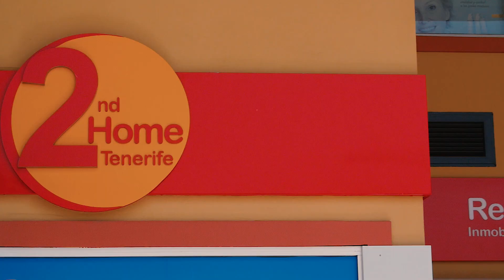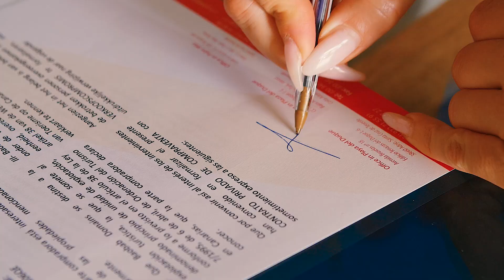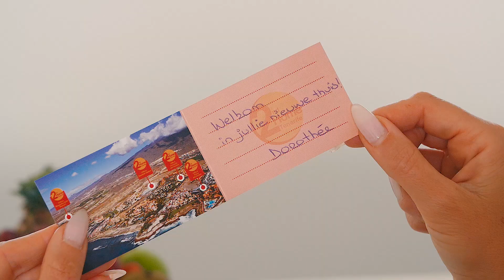Second Home Tenerife - Peace of Mind With Our Personal Touch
We have been recognised as a real estate agent since 1995 with an excellent reputation for selling, buying, renting and renting out real estate. We have the widest range of properties for sale and rent, homes, apartments, villas, hotels, houses and building plots.

We mainly specialise in the south of Tenerife, specifically El Duque area, La Caleta, Palm-Mar, Costa Adeje, Playa Paraíso, Callao Salvaje, Golf Costa Adeje, Golf Del Sur, Los Cristianos and Las Americas. We are exclusive broker for a lot of new constructions and sales or purchase on plan ensures a good investment. So be sure to check out our properties with rental service and management.